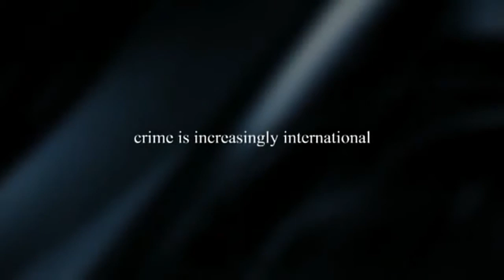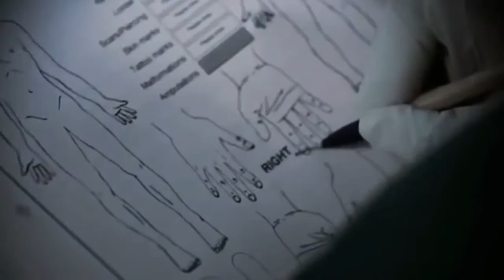INTERPOL Archive: POTUS INTERPOL Video 10232017-PQyU